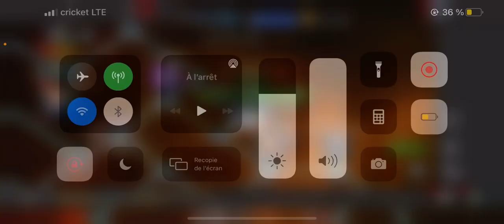How to One Shot Apocalypse boss in aq6 with Torch 6r3